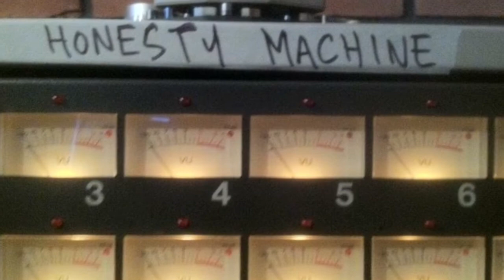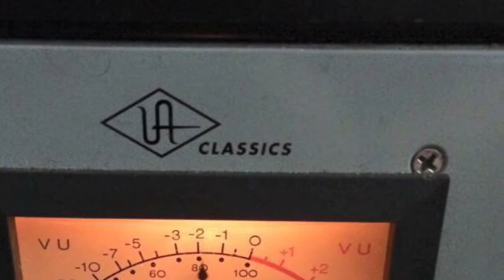Jonah Tolchin - 'Mr. Devil' ( a Dirt Floor recording )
From Jonah Tolchin's 2012 release 'Criminal Man'
Jonah-vocals, guitar, foot
Joe Fletcher, David Lamb, MorganEve Swain and Eric Lichter-vocals
recorded and produced by Eric Lichter-Dirt Floor